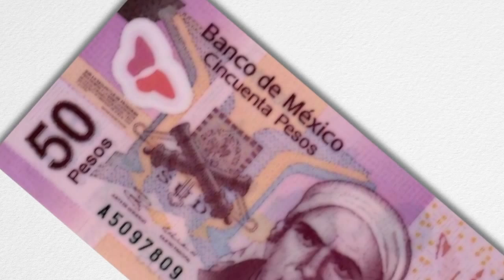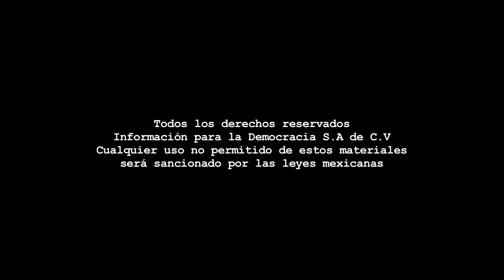Infografía - Irregularidades por 123 mdp/Aplicación de la Ley por la ASE.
Infografía La Jornada Zacatecas TV
Dirección Gral.: Carmen Lira - Dirección Zacatecas: Raymundo C. Vargas - Coordinación: Benjamín Contreras - Voz en off: Odín Salinas - Diseño: Sandra Andrade - Edición audiovisual y animación: Odín Salinas.